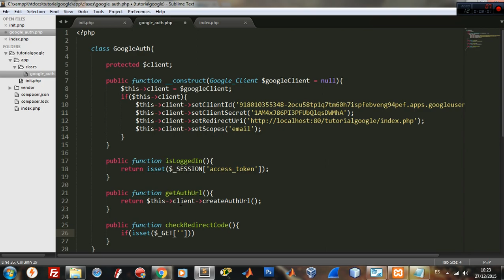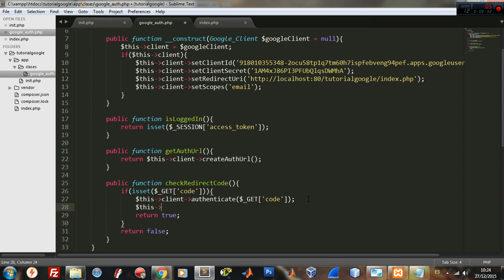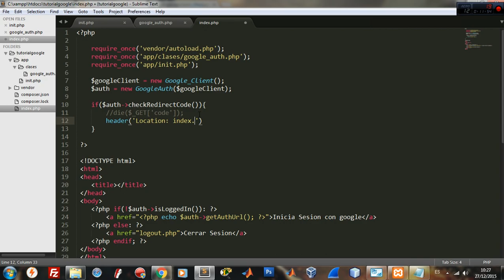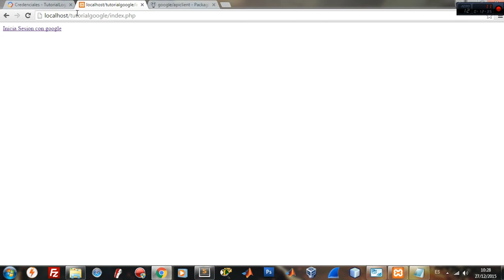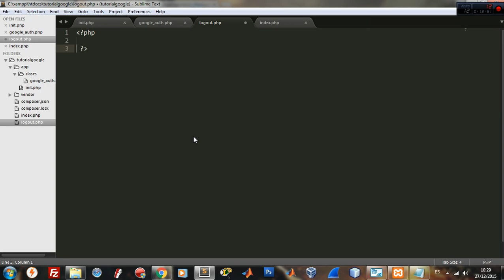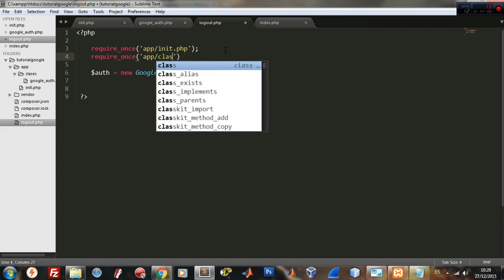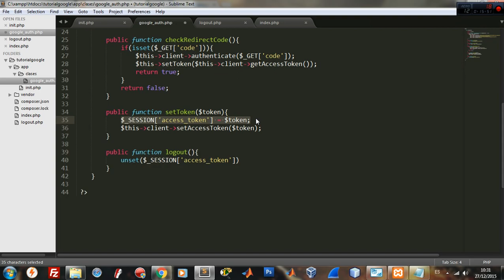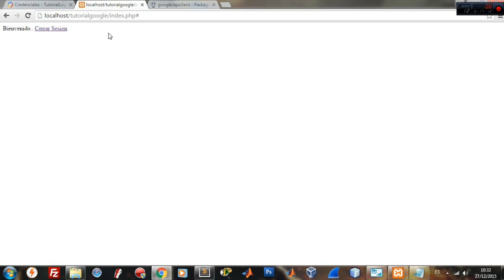Login y registro con Google en tu sitio web (PHP) Parte III